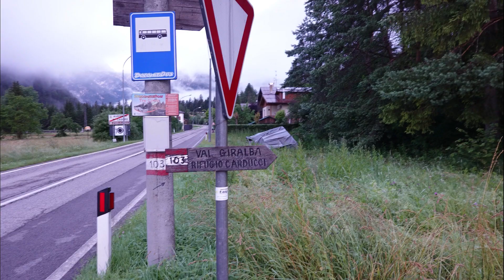Val Giralba 07 07 2020